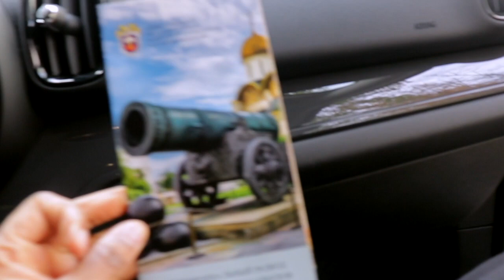Weekend Vlog | Ceremonial Divorce of foot and horse guards | Kremlin Moscow | GRWM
CURLY BOX BRAIDS | How To Do Half Curls Box Braids | Pick AND Drop On Natural Hair

HOW TO MAKE A WIG WITHOUT A FRONTAL ft Adorable Quattro Yaki Wave| Hot Glue Method

HOW TO MAKE A WIG WITHOUT A FRONTAL (VERY DETAILED) ft Mama by Alice| Hot Glue Method

Nicole Patrick